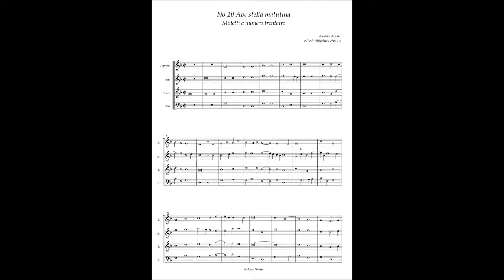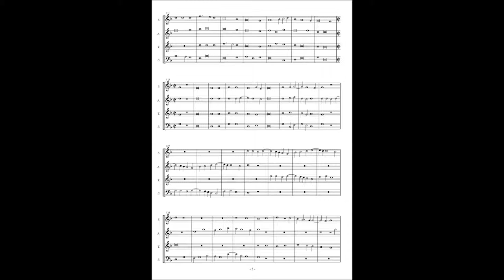Motetti A numero trentatre No.20 Antoine Brumel "Ave stella matutina"